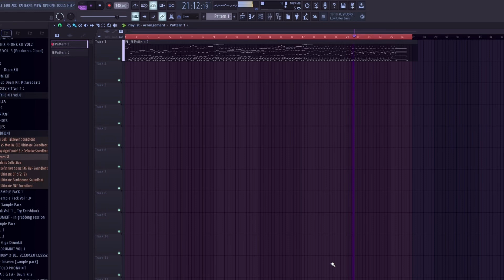basically an fnf sonic.exe song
fnf type shi
sonic exe😱
idea from super stamps

no flp 😐